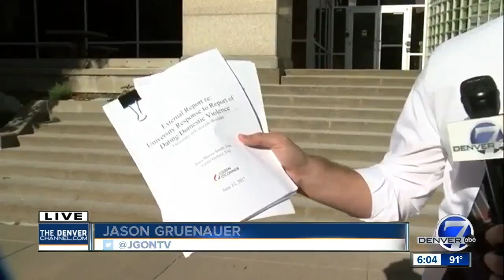CU Chancellor DiStefano, HC MacIntyre, AD George penalized in Joe Tumpkin investigation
The University of Colorado is penalizing staff for allegedly failing to take timely action after domestic abuse allegations against former assistant football coach Joe Tumpkin became known.